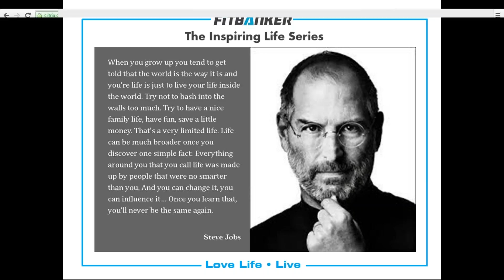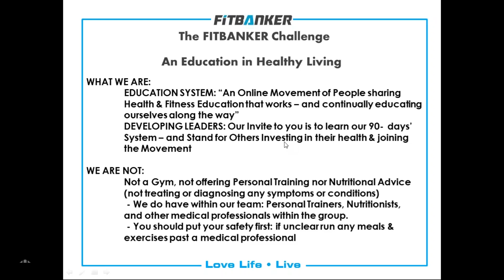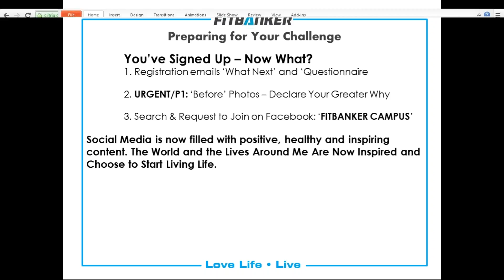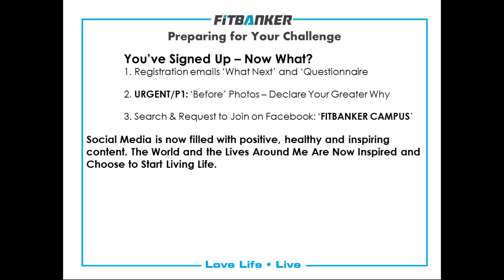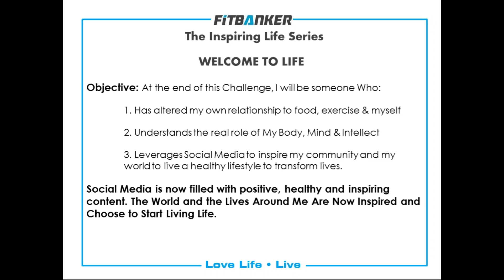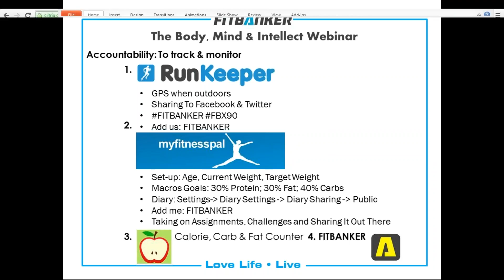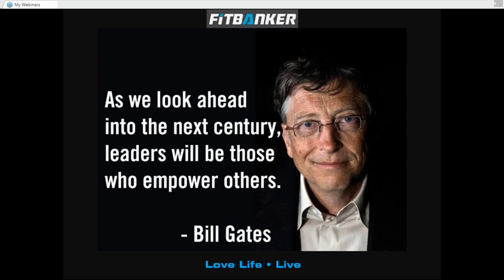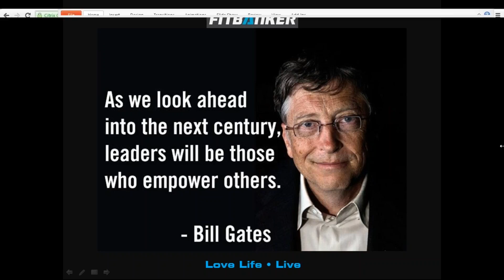WHAT TO EXPECT - The FITBANKER Challenge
This is a pre-challenge info session for participants on the Sept to Dec 2016 Challenge - and those considering joining the challenge.
Challenge starts Monday 19 Sept - get prepared to start.